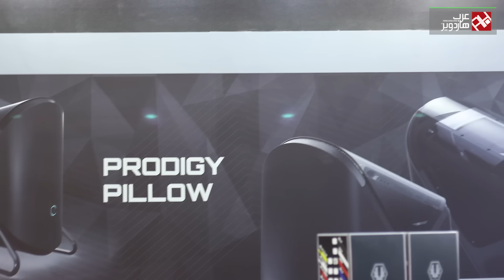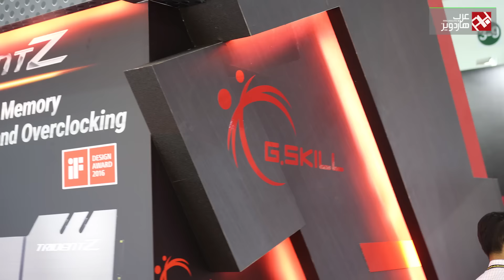تغطية معرض كمبيوتكس 2016 - الحلقة الثانية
تجربة القفز من الطائرات بتقنيه الواقع الافتراضى مع كولار ماستر وتغطية بعض مؤتمرات الشركات وما عرضوه فى معرض كمبيوتكس 2016 مثل MSI وbitfinex وfractal design وG.SKILL وGEIL وEpic Gear